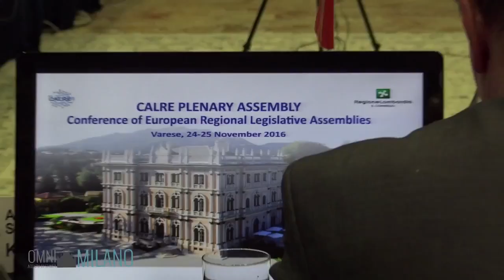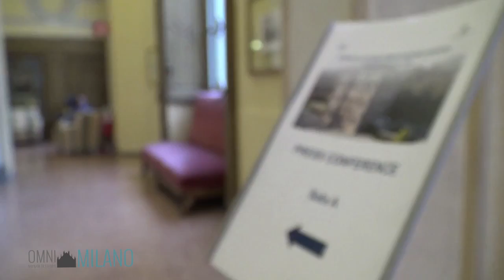Omnimilano su Calre Varese 2016